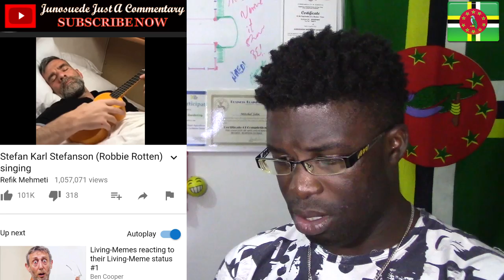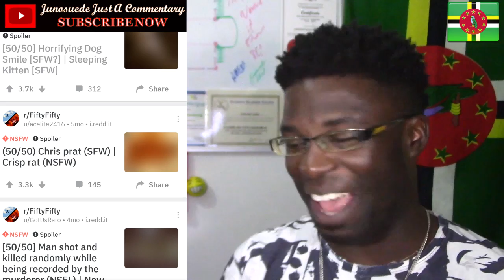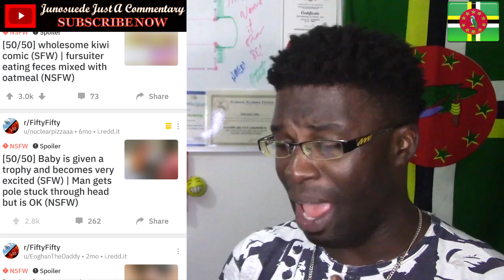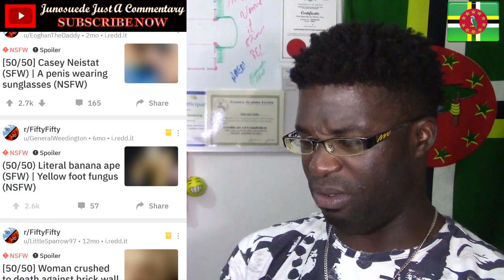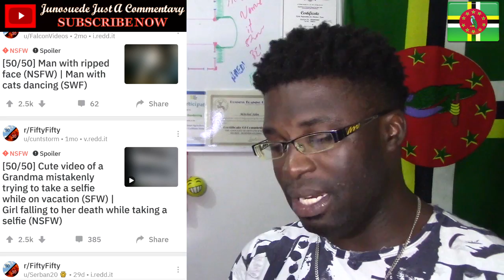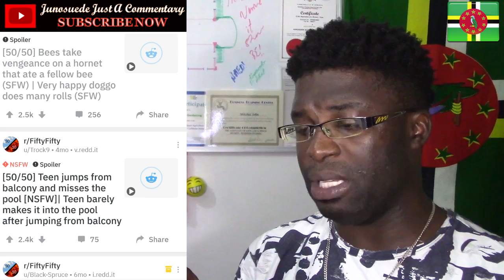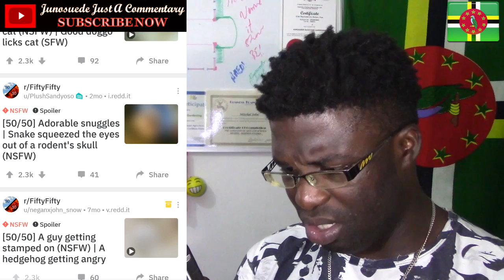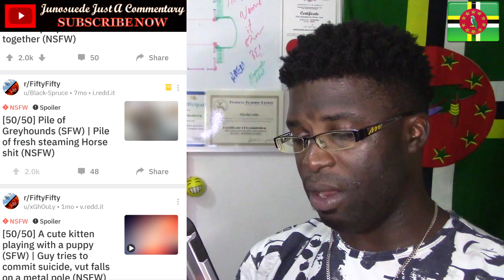Reddit 50/50 Challenge || Junosuede Reaction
Now that I've final gotten internet connection at the house, after the Major Hurricane maria destroyed the telecommunication network in Dominica about 1 year and 2 months ago. I hope you guys enjoy this video production and leave your honest feedback!